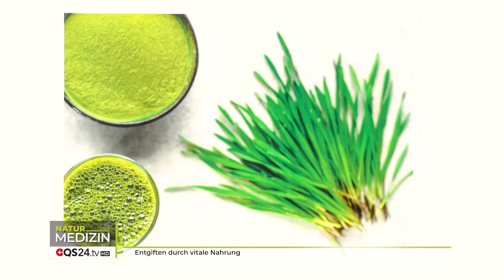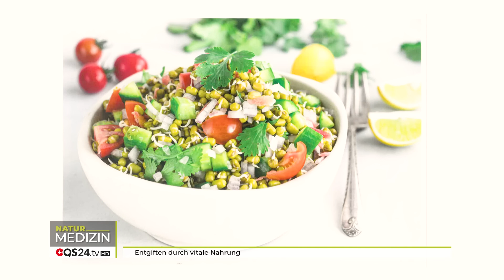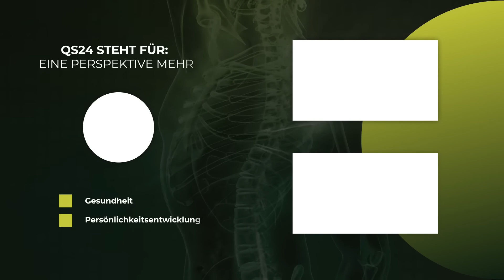Entgiften durch vitale Nahrung | Naturmedizin | QS24 Gesundheitsfernsehen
Wir alle haben täglich Kontakt mit verschiedenen Umweltgiften aus Luft, Wasser, Nahrung Amalgamfüllungen, Medikamenten und vielem mehr. Auch bei gesunder Lebensweise kommen wir oft schon belastet auf die Welt. Marco Vonmoos Sprossenexperte und Landwirt erklärt uns wie wir mit vitaler Ernährung entgiften können und was dabei zu beachten ist. Dabei zeigt er anhand persönlicher Erfahrungen auf, dass viele Erkrankungen durch eine Schwermetallbelastung entstehen.

▬ Zu Gast ▬▬▬▬▬▬▬▬▬▬▬▬▬▬▬▬▬
Marco Vonmoos, Landwirt und Sprossenexperte
Moderation: Silvia Müller
Sendungsnummer: NNaeh_221102-S2_sprossen

Sprossensamen.ch ein Produkt der Naturwerker GmbH
Pfaffnauerstrasse 3
6260 Mehlsecken